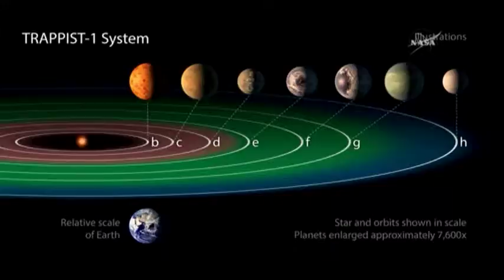ZURNAL_2017-02-23_PRILOG_PLANETE